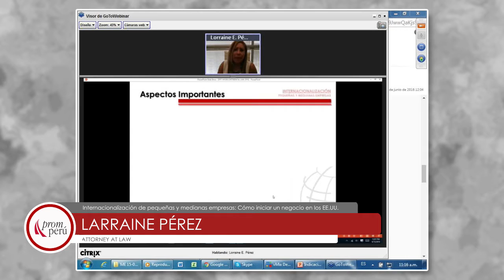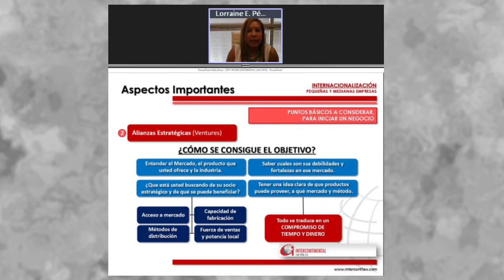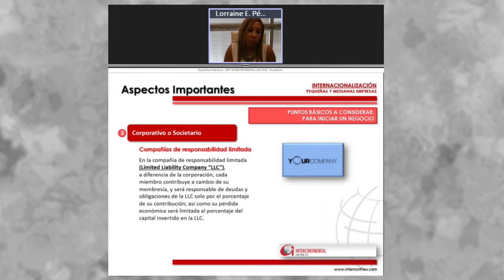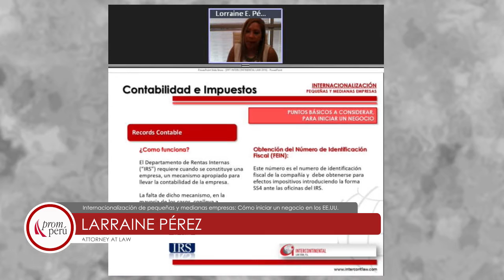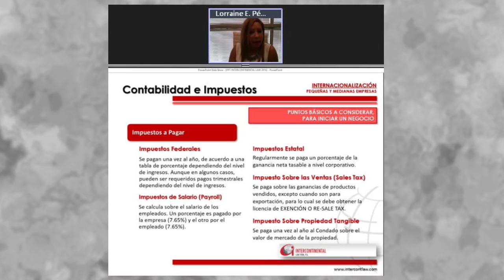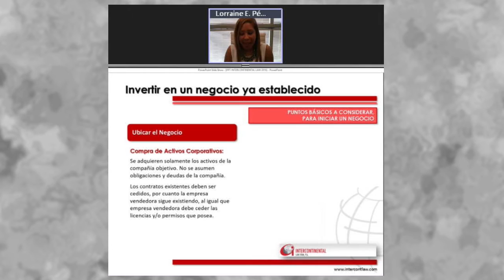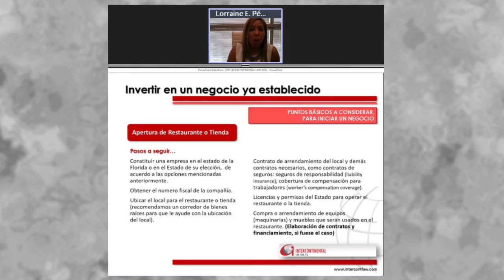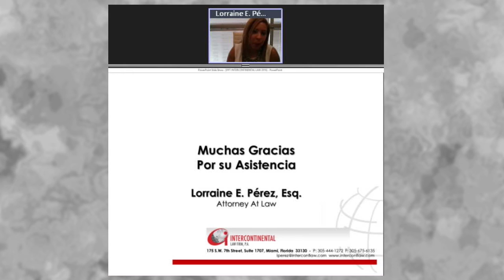Internacionalización de pequeñas y medianas empresas. PÉREZ, Larraine [15 de Junio 2016]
Conferencia del Seminario Miércoles del Exportador PromPerú:
"Internacionalización de pequeñas y medianas empresas: Cómo iniciar un negocio en los EE.UU."

PromPerú